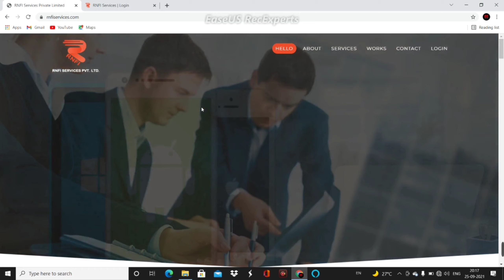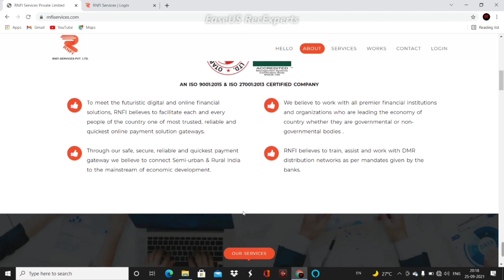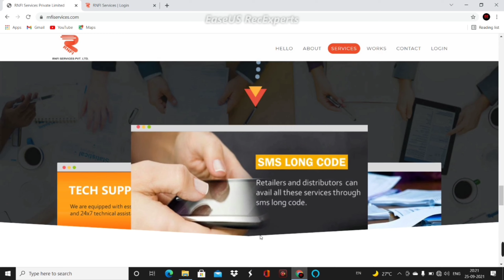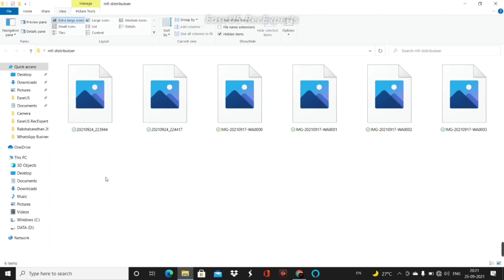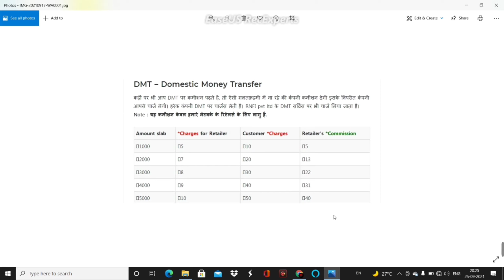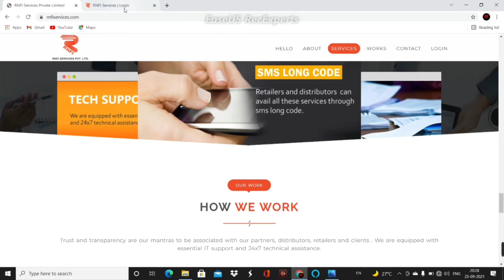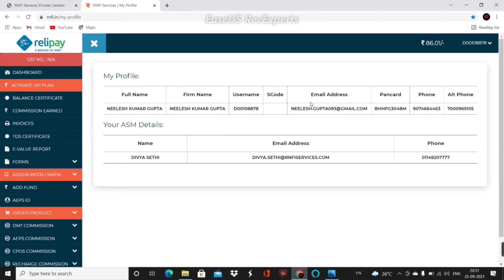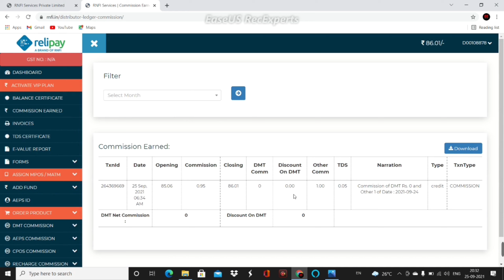rnfi distributor id kaise banaye | how to become rnfi distributor | rnfi id kaise banaye 2021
Relipay is an ultimate platform for distributors and retailers

We offer services like DMT, AEPS, Recharge and Bill Payments, M-ATM, Air Ticketing, etc.
We are unique digital platform that caters attractive and instant (real time) rewards as well as commission to our B2B partners such as distributors, retailers, clients etc., through our own developed safe and secure interface.

Indeed, we are unique digital platform that caters attractive and instant (real time) rewards as well as a commission to our B2B partners such as distributors, retailers, clients etc., through our own developed safe and secure interface.

To meet the futuristic digital and online financial solutions, RNFI believes to facilitate each and every people of the country one of most trusted, reliable and quickest online payment solution gateways.

We believe to work with all premier financial institutions and organizations who are leading the economy of country whether they are governmental or non-governmental bodies

through our safe, secure, reliable and quickest payment gateway we believe to connect Semi-urban & Rural India to the mainstream of economic development.

RNFI believes to train, assist and work with DMR distribution networks as per mandates given by the banks.